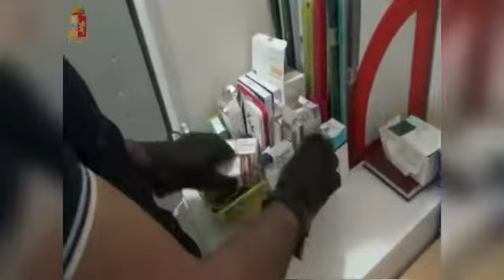Maltrattamenti casa di cura Ragusa